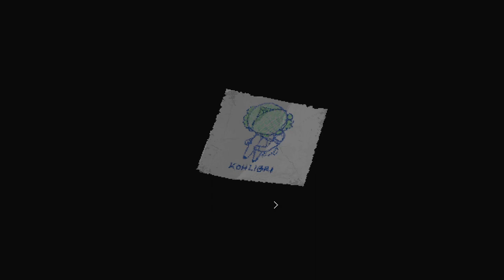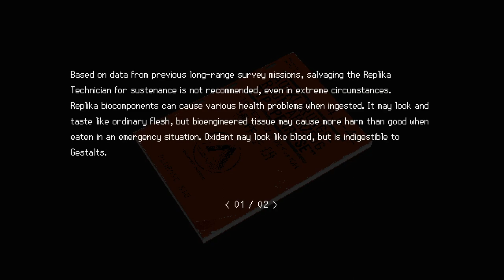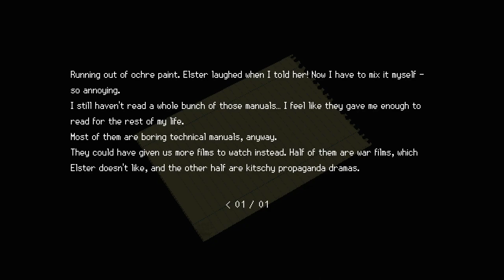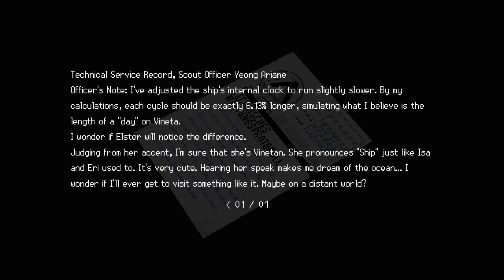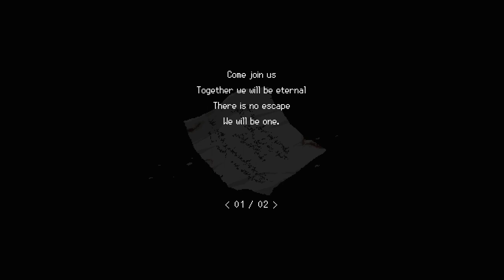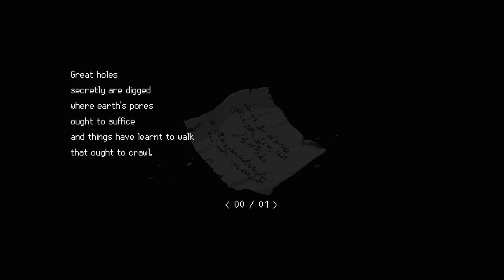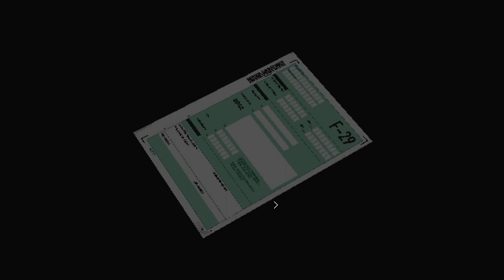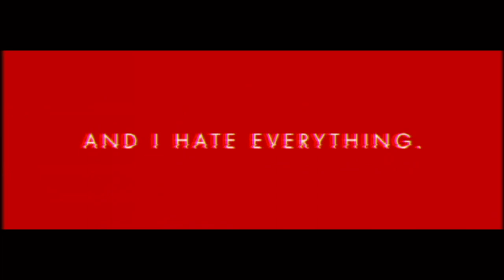Signalis [8] The Rot Within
This one was short because I didn't actually *want* to play this right now, but the ending screen fakeout locked me in. Oh well. Seems like we're nearing the endgame with all the enemies it's throwing at me. I might need to actually use some resources.

Seems like I missed the rifle. Alas. That's probably what that bottle of ammonia was for.